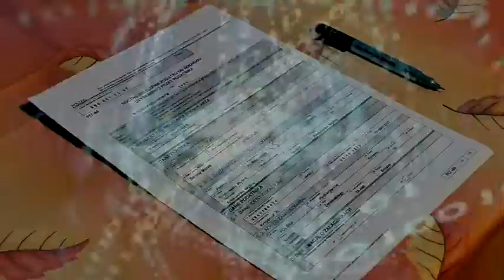UDAPS - File Hosting & Collaboration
Use UDAPS to enhance file hosting and collaboration